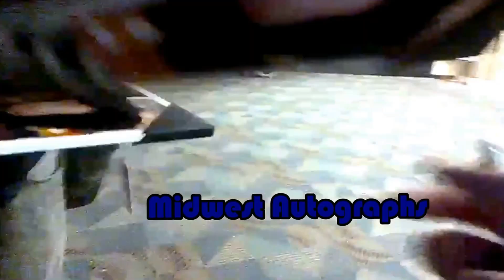Robert Klein (Comedian & Actor) signing autographs June 2017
Actor and Comedian Robert Klein signing autographs for fans June 2017.

on eBay for authentic signed autographs.

midwestautographs22